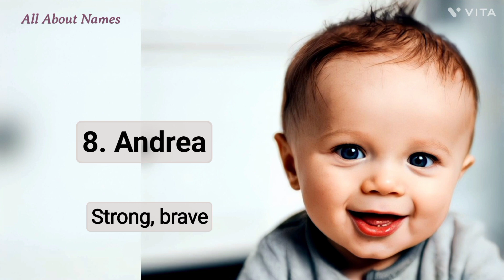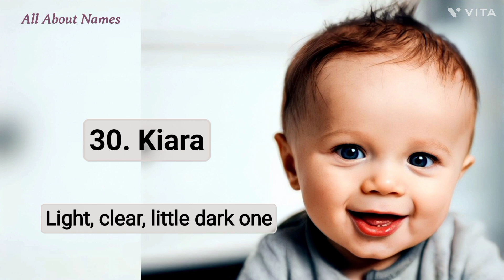50 Western Names and Meanings, for Sikh Girls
Are you looking for Sikh baby name suggestions?

This is a video made with rigor and passion to present the baby names in an engaging way. You are likely to find what you are looking for.

In this video, we shall see 50 Western names for Sikh baby girls. All these names have an English, European, or a Hebrew root. A few names may have multiple roots, including Indian ones. All these 50 Western names can be considered as Christian names but are also used by people of other faiths. The meanings of the names are shared under the respective names in the video itself.

Sikhism was born in India and thrived for many centuries. It is believed to have originated in the Indian state of Punjab. It is a relatively new faith that originated in the 15th century, based on the spiritual teachings of Guru Nanak.

Most Sikh names have their roots in Punjabi, Sanskrit, or Hindi.  A few names in use have foreign roots as well. Most Sikh names are unisex in nature, barring a few gender-specific ones for Sikh baby boys or girls. This is great as it implies the equality of people, irrespective of gender.

We really hope these 50 Sikh girl names with Western roots would be useful in your name hunting process.

Please click the following link for the video with 50 names with Middle-Eastern roots for Sikh baby girls.

Explore our diverse content, which includes:

1. Name Pronunciations
2. Name Meanings
3. Baby Name Suggestions and Ideas

Expecting parents? Our extensive baby name suggestion collection provides inspiration for short and unique names. The journey of name hunting is a joyful experience, and we're here to make it easier for you!

We cater to a global English-speaking audience and focus on a variety of cultural names, including Christian, Hindu, Muslim, and Sikh.